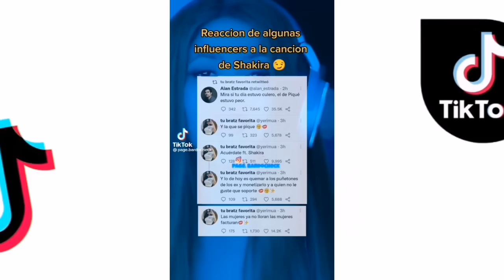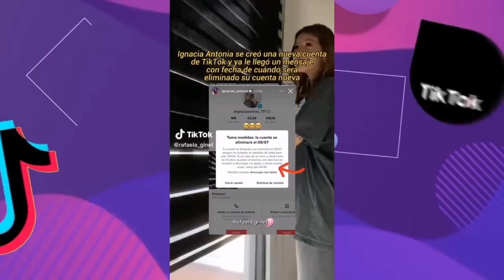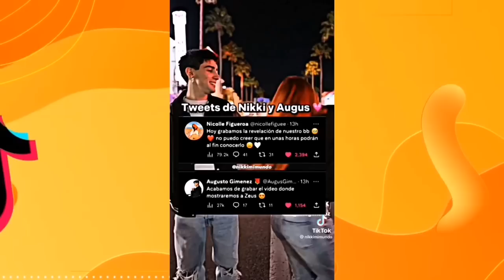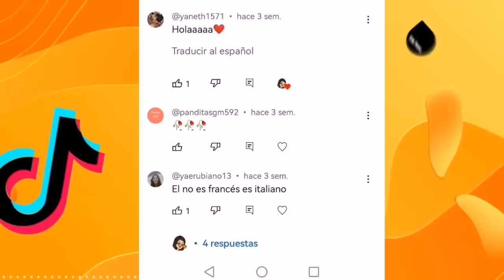CHISMESUMO#273 YERI le da a ROD / ODALYS y KUNNO no se dejan / CAROL saca a ROD de su vida y +